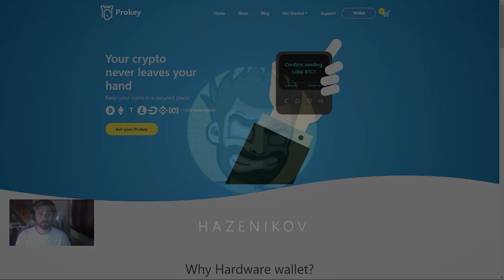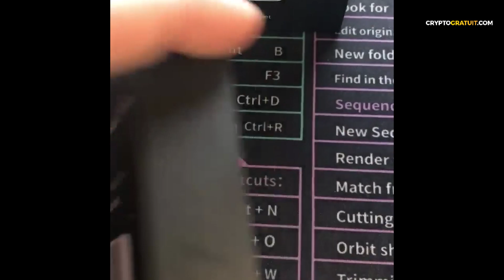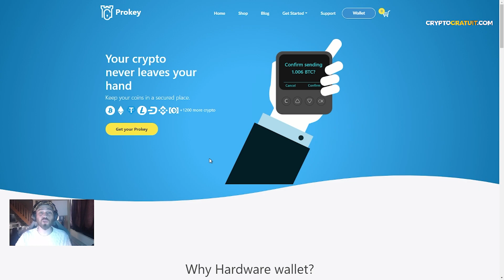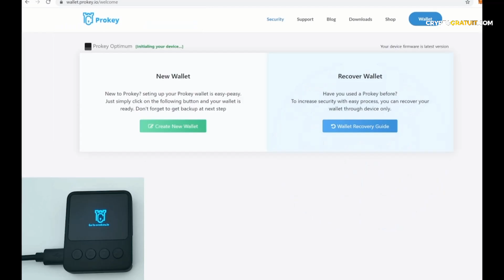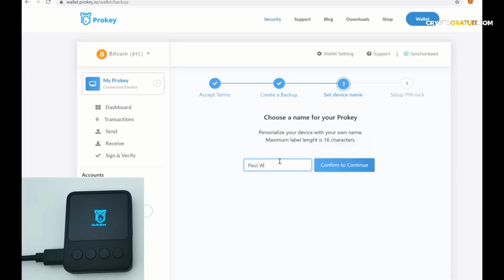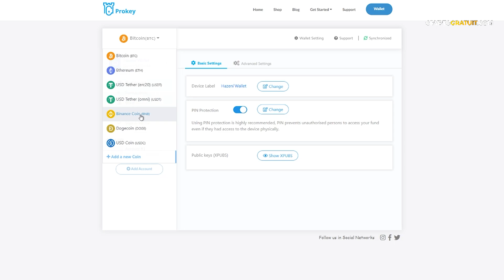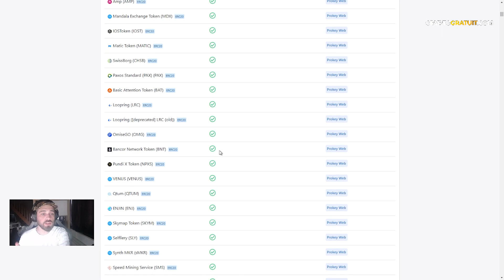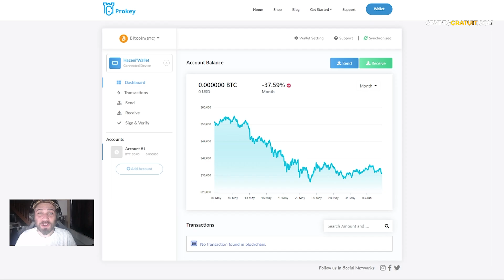PROKEY OPTIMUM - COMMENT SÉCURISER SA CRYPTO ? HARDWARE WALLET 💰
Comment sécurisé sa crypto monnaie ? Un COLD ou HARDWARE WALLET c'est quoi ? Proteger ses cryptomonnaies (Bitcoin, Ethereum, Litecoin, Dogecoin,...) Le porte feuille de chez PROKEY permet de garder en sécurité plus de 1200 crypto monnaies !

🌐 Cryptogratuit
➡ Sur le site Cryptogratuit tu trouveras comment gagner des BTC ETH BNB & Crée toi ton portfolio gratuitement

📈 Investir dans les cryptomonnaies :
➡ BINANCE | La plateforme la plus complète pour progresser dans les cryptos
➡ COINBASE | La plateforme la plus simple pour acheter des cryptos pour les débutants

AH ! Oui j'oubliais :
Je fournis en aucun cas des conseils en investissement, je décline toute responsabilité ! Tu es assez grand pour savoir ce que tu fais avec ton argent. Sur ce porte toi bien mon brave !

hardware wallet crypto
hardware wallet francais
hardware wallet explication
hardware wallets for cryptocurrency
hardware wallet ledger
hardware wallet binance
hardware wallet ada
hardware crypto wallet
hardware wallet bitcoin
hardware wallet backup
hardware wallet bsc
b&b hardware wallet
hardware wallet c'est quoi
hardware wallet coinbase
hardware wallet comment ça marche
hardware wallet comparatif
hardware wallet comparison
hardware wallet cardano
hardware wallet cdc
hardware wallet defi
hardware wallet dogecoin
hardware wallet doge
hardware wallet ethereum
crypto hardware wallet explained
hardware wallet for cryptocurrency
hardware wallet fonctionnement
hardware wallet for dogecoin
wallet crypto monnaie
wallet crypto 2021
wallet crypto c'est quoi
wallet crypto binance
wallet crypto francais
wallet crypto en ligne
wallet crypto a quoi ca sert
wallet crypto ada
wallet crypto best
best crypto wallet in india
best crypto wallet in philippines
best crypto wallet uk
wallet crypto coinbase
wallet crypto comparatif
wallet crypto cold
wallet crypto comment ça marche
difference between crypto wallet and exchange
decentralized crypto wallet
best crypto wallet for dogecoin
wallet crypto etoro
wallet crypto ethereum
fiat wallet crypto explained
crypto wallet vs exchange
e wallet cryptocurrenc
wallet crypto fiable
defi wallet crypto fr
crypto wallet for beginners
wallet crypto hardware
how a crypto wallet works
crypto a investir
cryptoactu
crypto ada
crypto à investir
crypto à fort potentiel
crypto à investir en 2021
crypto expert
crypto ethereum
crypto eos
crypto explication
securiser crypto monnaie
securiser crypto monnaie binance
sécuriser crypto
securiser crypto monnaie coinbase
securiser sa crypto monnaie
crypto futur sécurisé
securiser crypto binance
sécuriser crypto monnaie
securiser bitcoin
comment securiser ses crypto monnaie
sécuriser bitcoin
securiser sa cryptomonnaie
securiser ses crypto
securiser ses crypto binance
sécuriser crypto monnaie binance
sécuriser ses cryptomonnaies tutoriel débutant #1
sécuriser sa cryptomonnaie
sécuriser ses cryptomonnaies
sécuriser ses crypto
cryptomonnaie avenir
crypto monnaie ada,
crypto monnaie cardano,
la cryptomonnaie,
la cryptomonnaie pour les nuls,
la cryptomonnaie la plus rentable,
la cryptomonnaie qui va exploser en 2021,
la crypto monnaie du futur
crypto monnaie à investir
crypto monnaie à fort potentiel
crypto monnaie à investir 2022
cryptomonnaie à suivre
cryptomonnaie à surveiller
crypto monnaie à venir
crypto monnaie à quoi ça sert
crypto monnaie à acheter en 2021
à quoi sert la crypto monnaie
faut il acheter de la crypto monnaie
cryptomonnaies c'est quoi
crypto monnaie bee
crypto monnaie binance
crypto monnaie bitcoin
bitcoin crypto monnaie
cryptomonnaie chiliz
cryptomonnaie conseil
crypto monnaie cardano
crypto monnaie cours
cryptomonnaie chainlink
crypto monnaie c'est quoi